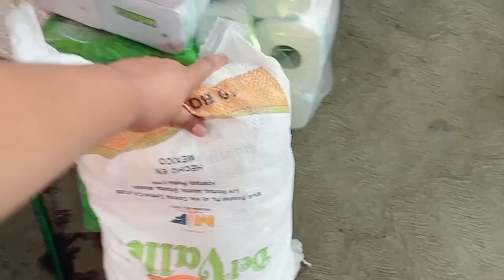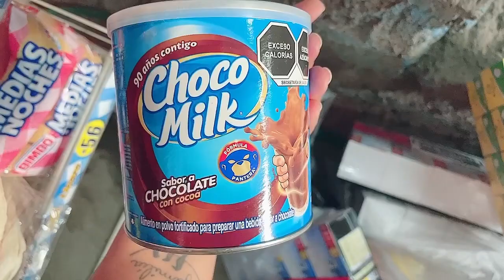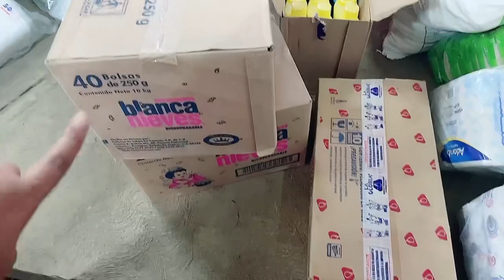‼️productos nuevos para la tienda‼️💯